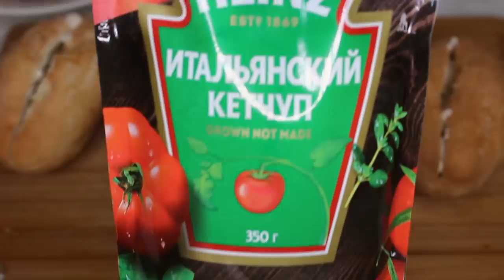АСМР Мукбанг ХОТ ДОГИ *ЗВУКИ ЕДЫ*/ASMR Mukbang HOTDOGS *EATING SOUNDS*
Домашние хот-доги, пробую сосиски из Голландии. Расслабляющие звуки готовки и еды. При просмотре не забывайте надевать наушники:) Всем приятного аппетита и мурашек!:)

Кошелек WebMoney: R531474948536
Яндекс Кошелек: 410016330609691